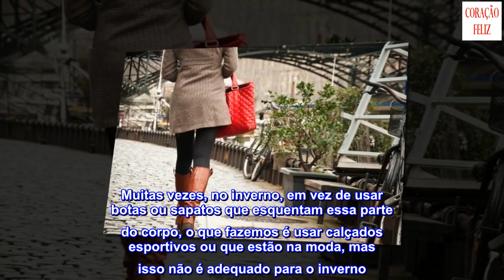5 dicas para evitar resfriados no inverno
5 dicas para evitar resfriados no inverno